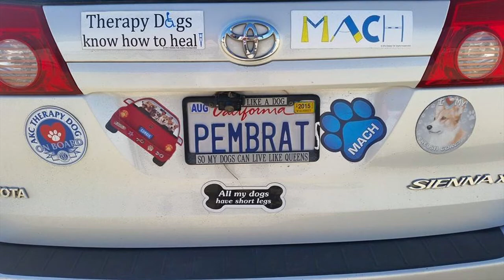Dog Themed License Plates Vol. #1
Souvenirs from my travels around the country to various national dog events over the years.  The first of many videos--enjoy!

If you are considering fostering, donating or adopting a Boston Terrier, please check out MidAmerica Boston Terrier Rescue

Kelly is a Professional Member of the Association of Professional Dog Trainers.